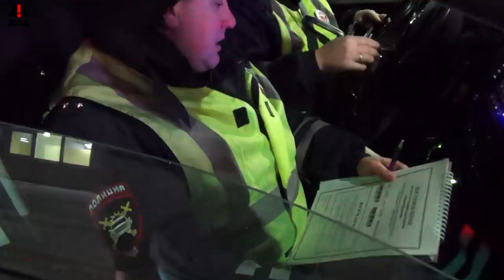Дорожный контроль - У ДПС сорвалась взятка? И очевидно "поехала крыша".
Это видео о том как сотрудник ДПС морозил граждан целый час и пригрозили впаять уголовку за неоплаченый штраф, согласен, что это полный маразм в который трудно поверить.
Наш общественный наблюдатель разрулил эту ситуацию за несколько минут и исключил любые коррупционные моменты со стороны сотрудников ДПС.

После включения камеры, сотрудник полиции предложил водителю произвести оплату штрафа через приложение Сбербанк)
-"А что, так можно было?")))))))

ИДПС: -"Если я сейчас обьясню им их права, то они предьявят вам некоторые претензии"
Заметьте, полицейский говорит это чётко и громко специально, я предполагаю с целью - натравить липецких ребят против нашего общественника.

ИДПС: -"А если я сейчас с ними поговорю, то они начнут возражать по поводу вашей сьемки"
А этими словами сотрудник ДПС подтверждает наши предположения и фактически переходит к угрозам .

Считаю, что данный сотрудник ДПС проявил себя крайне негативно и достоин общественного порицания.
Более того, считаю такое поведение со стороны сотрудника правопорядка по отношению к моим товарищам по "оружию" и гражданам в целом - оскорбительным лично для меня как лидера и основателя организации Дорожный контроль.

Хочу предупредить всех сотрудников ДПС ( надеюсь на ваше понимание ), если к вам подошел наш общественный наблюдатель и интересуется происходящим, то будьте любезны отреагировать должным образом и проявить уважение.

В подтверждении принадлежности к нашей организации у наших наблюдателей имеется соответствующее удостоверение.

Если вы стали свидетелем грубого, хамского и противоправного поведения со стороны сотрудников ДПС, то фиксируйте всё происходящее на телефон или видеокамеру и присылайте нам на электронную почту
Вместе с вами мы искореним всю эту нечисть из рядов органов внутренних дел.

Дорожный контроль - У ДПС сорвалась взятка?

Реквизиты карты:
Сбербанк
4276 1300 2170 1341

Квалифицированная юридическая помощь по:
 ⁃ Уголовным;
 ⁃ Гражданским;
 ⁃ Административным делам.
 ⁃ Арбитраж.
 ⁃ Банкротство.